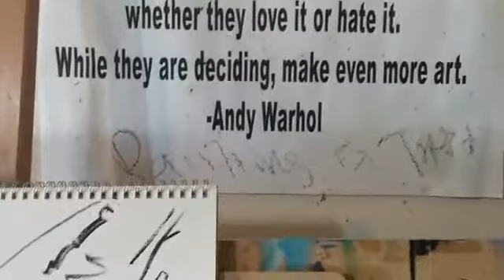Angel, Figurative Charcoal Drawing Session with Artist JOSE TRUJILLO